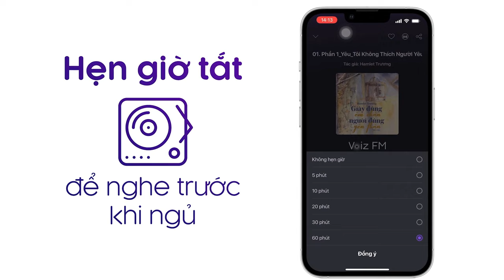Sách nói Giải Mã Đàn Ông - Barbara De Angelis | Voiz FM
Nghe trọn nội dung sách nói Giải Mã Đàn Ông trên ứng dụng Voiz FM

Bạn có bao giờ ước rằng người đàn ông của bạn sẽ được đính kèm một cuốn sách hướng dẫn sử dụng, giống như cái lò nướng điện hay cái máy tự động trả lời điện thoại vậy, để giúp bạn hiểu rõ các chức năng, tránh những rủi ro trong quá trình tương tác?

Phụ nữ tiếp xúc với đàn ông nhiều hơn với bất kỳ loại máy nào, nhưng khổ nỗi họ không hề được “hướng dẫn sử dụng” mà lại phải mày mò khám phá.

Tôi rất vui khi nói với bạn rằng, nhờ cố gắng hết sức, tôi không những “sống sót” mà còn có thêm nhận thức mới về những người đàn ông làm thay đổi cuộc đời tôi. Tôi muốn chia sẻ với bạn những điều đó qua cuốn sách Giải Mã Đàn Ông này. Hy vọng cuốn sách đúng là thứ bạn đang tìm kiếm bấy lâu nay và sẽ giúp bạn có được mối quan hệ tốt đẹp với người đàn ông yêu thương của mình.

Tại ứng dụng sách nói Voiz FM, sách nói Giải Mã Đàn Ông được đầu tư chất lượng âm thanh và thu âm chuyên nghiệp, tốt nhất để mang lại trải nghiệm nghe tuyệt vời cho bạn.

Cảm ơn bạn đã ủng hộ Voiz FM. Nếu bạn yêu thích sách nói Giải Mã Đàn Ông và các nội dung sách nói podcast khác, hãy đăng ký kênh để nhận thông báo về những nội dung mới nhất của Voiz FM channel nhé. Ngoài ra, bạn có thể nghe BẢN FULL ĐỘC QUYỀN hàng chục ngàn nội dung Chất lượng cao khác tại ứng dụng Voiz FM.